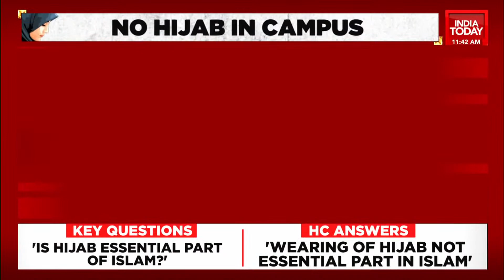Landmark Verdict Sets The Rules, Karnataka High Court Okays Hijab Ban | Prabhuling Navadgi EXCLUSIVE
A hijab is not an essential religious practice, the Karnataka High Court said today in a huge setback to students who had challenged a ban on wearing the hijab in class. Five petitions had challenged the ban in court.

India Today spoke to Advocate General, Prabhuling Navadgi on the historic verdict. Listen in: